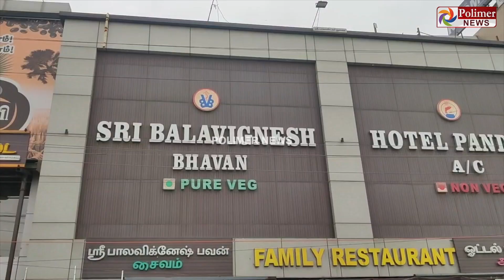ஒரு இட்லி 20 ரூபாய்.. இட்லியில் வெந்து கிடந்த கரப்பான் பூச்சி.. பார்சல் வாங்கியவர் பதறிய சம்பவம்..!